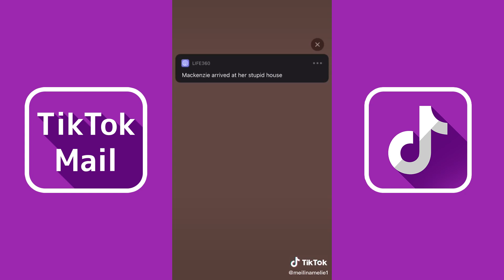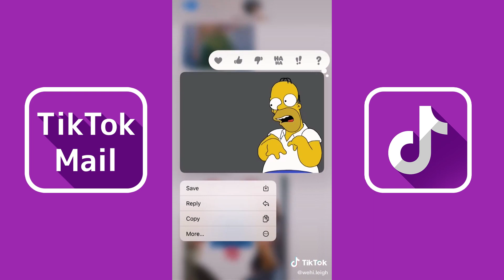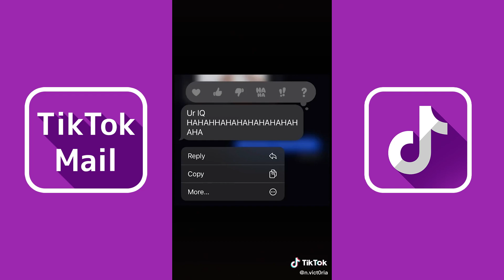Body (Remix) - Tion Wayne & Russ Millions | TikTok Compilation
Credit: TikTok

Russ Millions & Tion Wayne – Body (Remix) Lyrics:
Ayy, have you seen the state of her body? (Mad)
If I beat it, I ain't wearin' a johnny (Hah)
Adeola wanna roll with a geezer (With a geez)
Is it me or the lifestyle, sweetheart?
Actually, I don't give a shit (Nah)
I'm a rapper now, might as well live in it (Live in it)
She smoke up in my hotel, billin' it (Billin' it)
You can do what you like darlin', ArrDee don't give a F